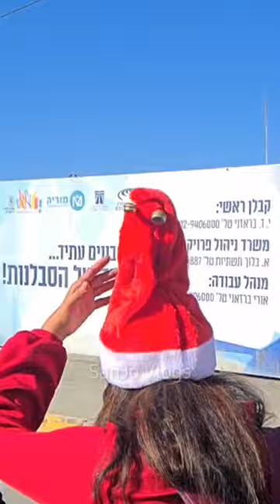Christmas tree & crib in Bethlehem, Palestine/ bethlehem / / christmas /